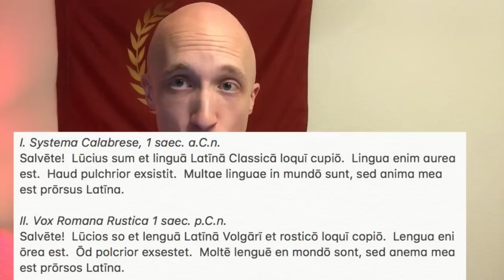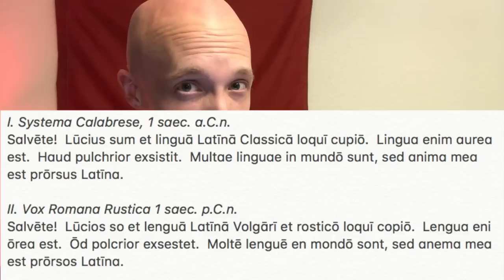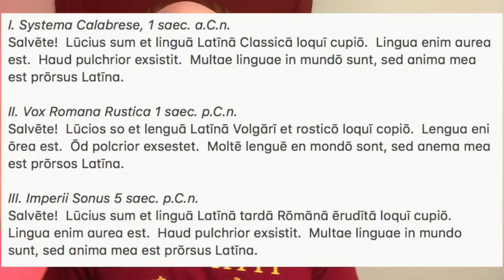Latin Pronunciation: Calabrese System for Classical Latin | Classical Latin Pronunciation Guide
Link to the paper "Evolution of Latin Short High Vowels" by Andrea Calabrese: